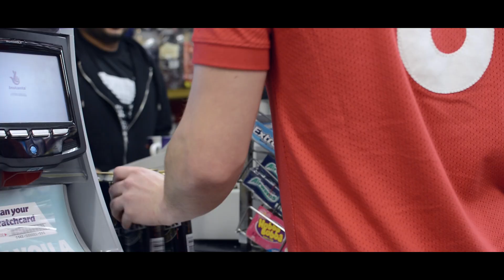MASCOT - 'BADBOI' (ENGLAND WHAT'S GOING ON?) ENGLAND WORLD CUP SONG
Here is Mascot's single ahead of the 2014 World Cup in Brazil in support of England. We are proud to present BadBoi! (England Whats Going On?)

LETS GET THIS VIDEO OUT TO NATION PEOPLE, PLEASE SHARE ON SOCIAL MEDIA AND LETS SHOW GARY BARLOW HOW ITS REALLY DONE.

Written by Mascot
Produced by Joe Foster (Creation Records & Poppy Productions)
Recorded at The Diving Bell Lounge Glasgow by Marcus Mackay